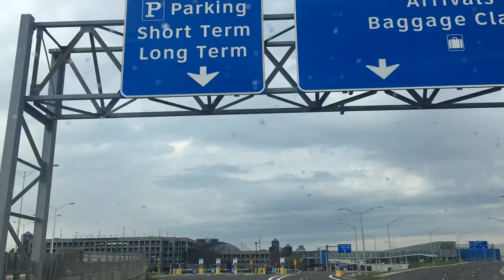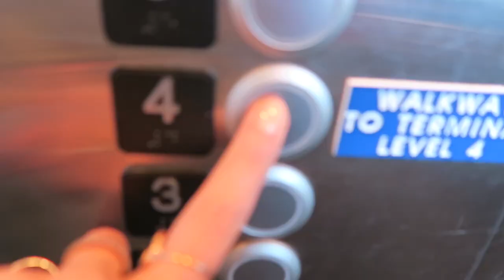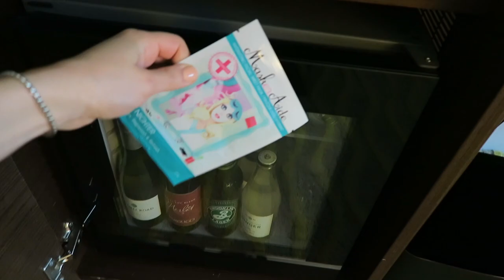Impromptu Trip to NYC | ttsandra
Domestic weekend in Ann Arbor and a fun couple days in NYC! Click "show more" for any details on products/things I mention in the video.

By Terry Cover Expert Foundation (unfortunately the old formula I love and use has been reformulated and it's no longer as good. GRRRRRRWRARUYARUTA)